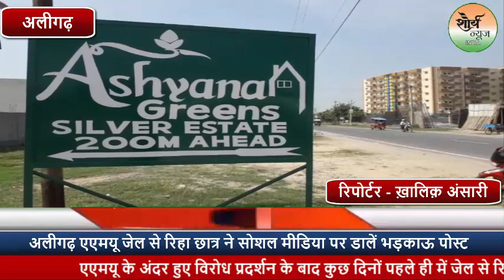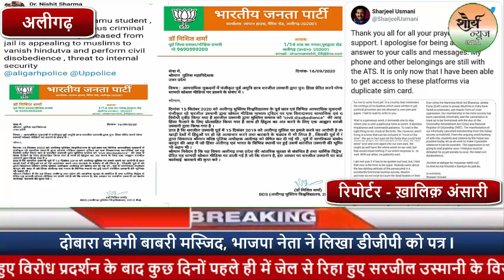Aligarh:- अलीगढ़ एएमयू जेल से रिहा छात्र ने सोशल मीडिया पर डालें भड़काऊ पोस्ट।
अलीगढ़ एएमयू जेल से रिहा छात्र ने सोशल मीडिया पर डालें भड़काऊ पोस्ट, दोबारा बनेगी बाबरी मस्जिद, भाजपा नेता ने लिखा डीजीपी को पत्र l

 अलीगढ़ एएमयू नागरिकता बिल को लेकर एएमयू के अंदर हुए विरोध प्रदर्शन के बाद कुछ दिनों पहले ही में जेल से रिहा हुए सरजील उस्मानी के विरुद्ध सोशल मीडिया पर भड़काने वाली पोस्ट डालने पर बीजेपी के छात्र नेता ने डीजीपी को पत्र लिखकर की कार्रवाई की मांग ।